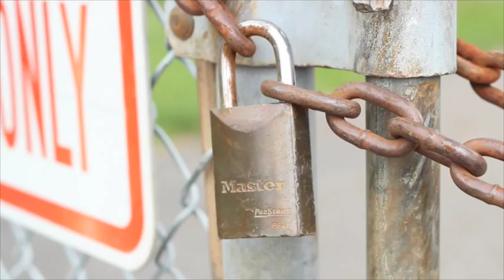Movie Combo Zein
This video is about Movie Combo